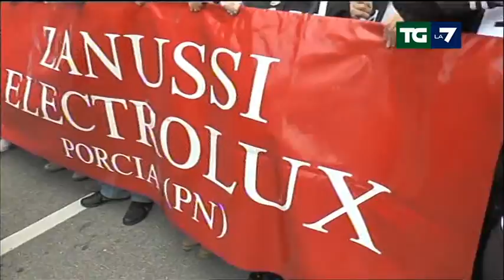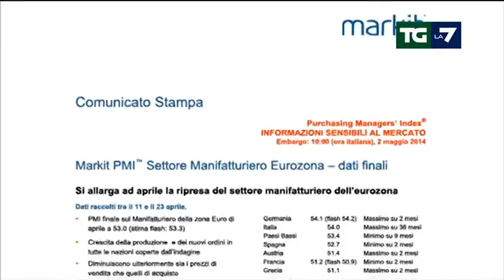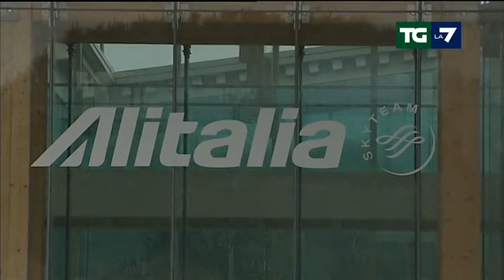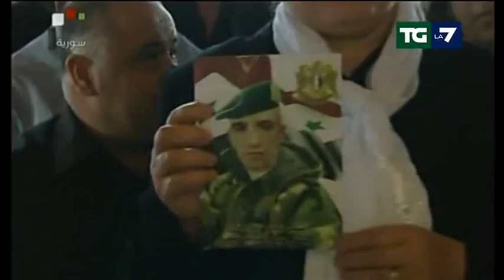Edizione delle ore 13.30 del 02/05/2014